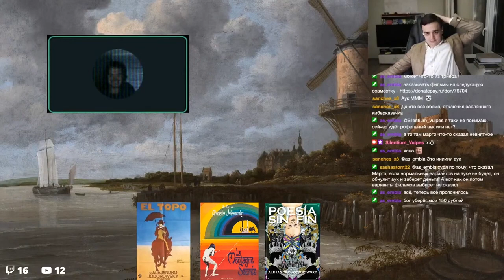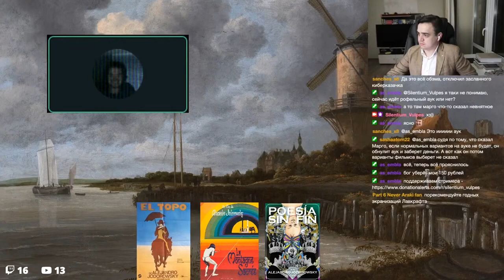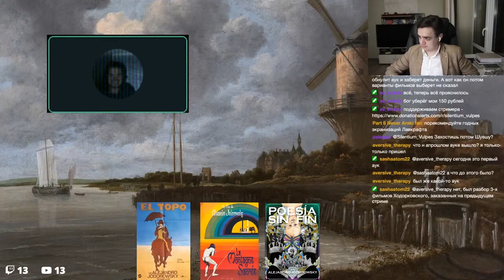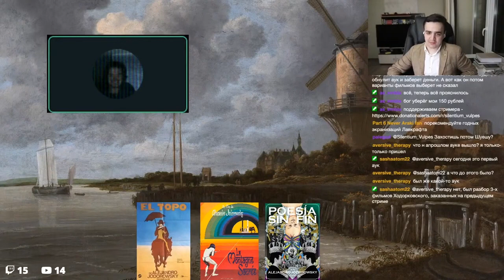В гостях Убермаргинал - про отравление Навального